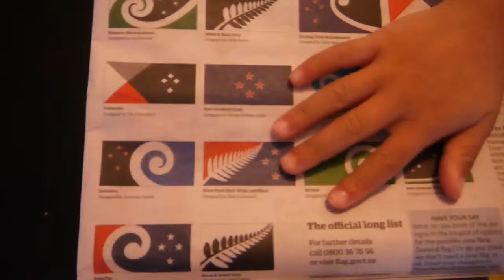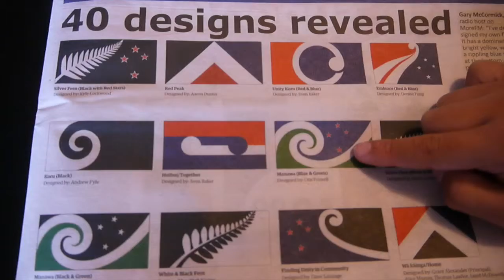Burnt chicken for dinner! - Nov 18, 2015 | missjacquit vlogs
Filmed on 18th Nov 2015
Uh oh!!! I just burnt a good chicken!! =( But anyway it's still good! LOL. Don't worry though, I removed the burnt part before eating!